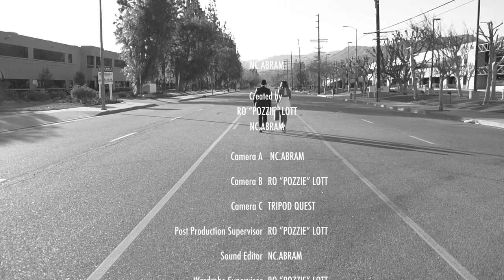Chips & Caviar - Pozzie Mazerati x Nc.Abram (Original Musical Short Film)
Written/Directed/Created/Shot by:
Pozzie Mazerati & Nc.Abram

Lyrics:
Yo- it’s a vibe when I walk in the building, Put that up on my children
Even tho I’m yet to have em, And my grandmom always asking
I don’t know - wish I knew, On a star it came true
Violet red roses blue, I tell em - I tell em. I’m just different
Portal like Blink I’m Marvel Gifted,  You probably missed it
Don’t throw off my vibe my energy high
Move to the side (yeah yeah) My tribe on a quest I call and they come down and they ride (yeah yeah)
A lot of things that I did feelings kept that I hid, Lessons had to be learned bridges had to be burned
Blow up that thing flames rush put on that ring games up, Who they want next name us - yo we got next games up (trust)
Faith into a mustard Seed grew into a Willow Tree, threw it out into the sea just to see if it would sink.
And I didn’t even blink things I see you won’t believe, Guess that’s why you don’t receive (get it)

Hook:
They gon ride, They so fly they got vibes (yeah yeah)
Pay me time, Stay aside, Make ya mine (yeah yeah)
Don't throw off my vibe, my energy high move to the side (yeah yeah)
My tribe on a quest, I call and they come, down and they ride (yeah yeah)
(Repeat 1x)

Verse 2:
Ride Out Vibes Wild She be Making Cash
Dudes Foolish and Clueless We call that Stacy Dash
Pay me fast Bread Spread like a Baby Rash make me mad when I see these Garfield Lazy Cats.
Busting moves on the double buckle your safety strap ready to take you on a ride like a crazy cab. We focused C-Notes will make you notice. Moving boulders, Chips & Soda when we rolling. Don’t be holding up my grind don’t be fixing what ain’t broken know we put to get the gold like a Chucky Cheese token. Living large and we pushing margins outta this world Marvin the Martian they call’em I’m starting the progress, starts with the process, March with the Monsters Archers and Conquers What, What, What. Fill me up my cup runneth with Bucks All Green yeah we got this in the can 7-Up Yup!

An Original Musical Short Film Written/Directed and Created by Pozzie Mazerati and Nc.Abram; A Beats & Bras Production. This dynamic rap duo traveled to over 4 Continents, 7 Countries and 13 different cities with No Major Label, No Major Budget or Major Backing. They stopped in Brussels, Belgium to link with Producers, Sparksism and Mr Sayj to create Chips & Caviar. In addition to their melodic storytelling, the pairs DIY, hands on, creative approach is what sets them apart from other artists. The visual for Chips & Caviar was also shot and edited by both artists, themselves, making this musical short film unique, groundbreaking and one of a kind.

Hook:
(Repeat 1x)